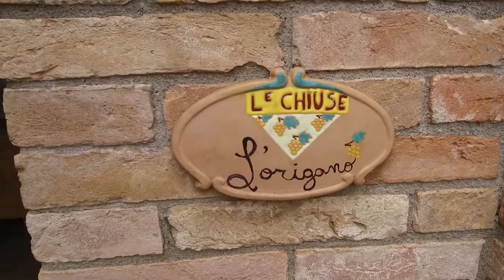Azienda Agricola LeChiuse origano